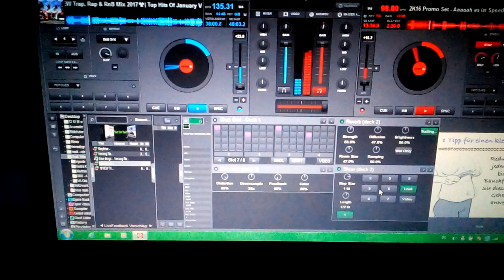Eigender remixs für die verrückten Schranz Leute 😂😂😂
Mc. Kardüe🙅